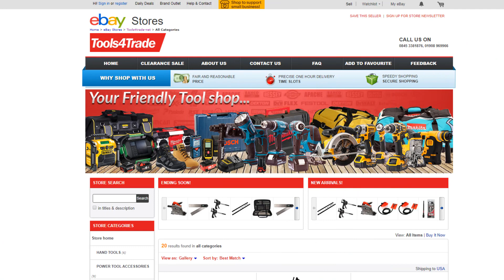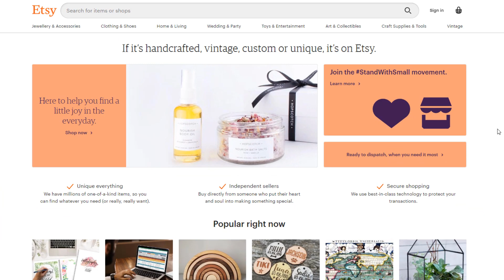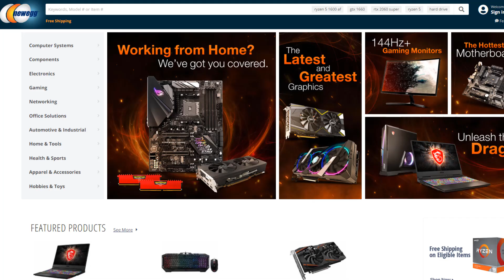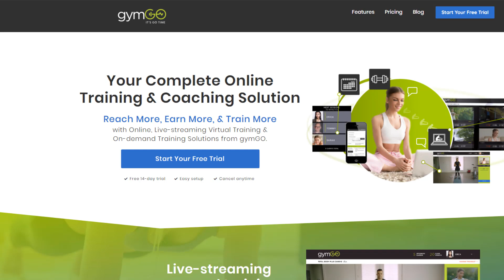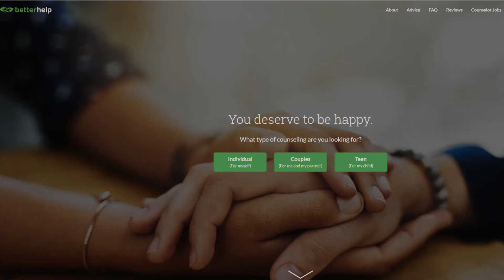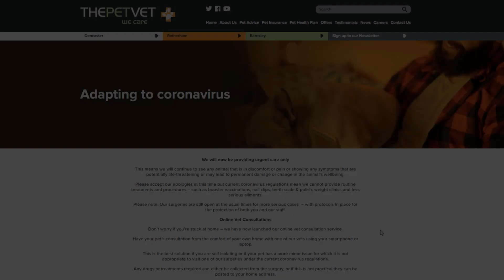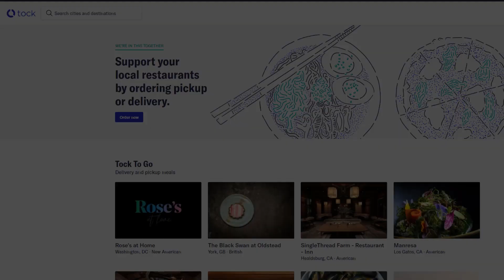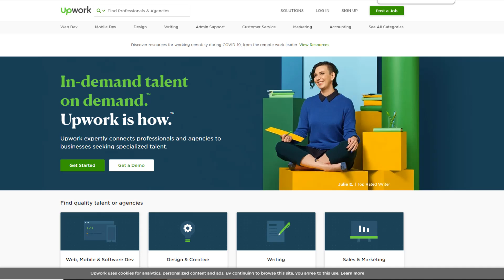Small Business Survival tips When In Lockdown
Your small business can survive while in Lockdown.
In this video I show you how you can develop sideline streams of revenue online whether you are selling physical products or providing services while your business has been shut down or restricted to a minimum operational service.

With the improvement of technology , making money online in 2020 is no longer the privileged of a minority but accessible to many, and working from home has now become a necessity rather than a dream.

There are plenty of online options to choose from, some of which I describe in this video.

Thanks

Or visit